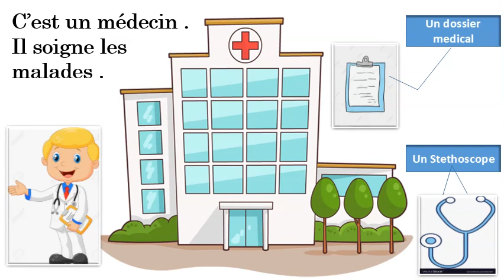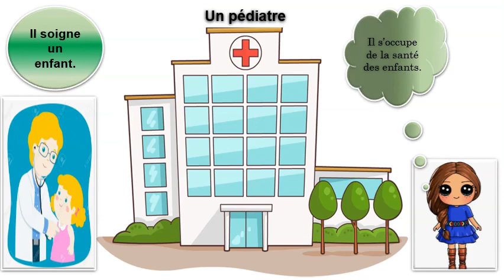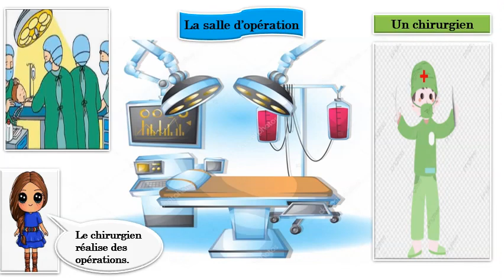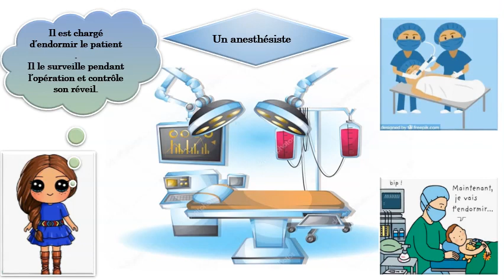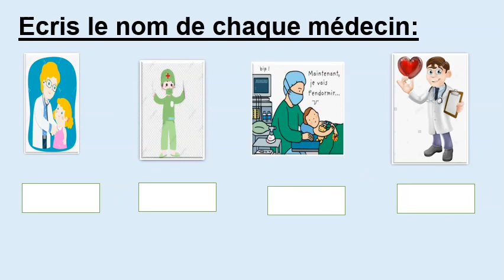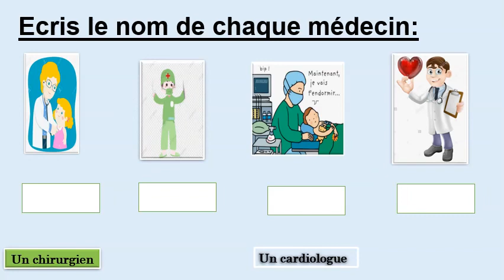decouvrir les differents noms des medecins.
classe eb2